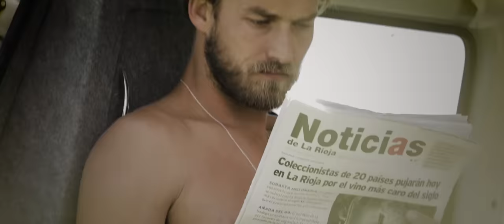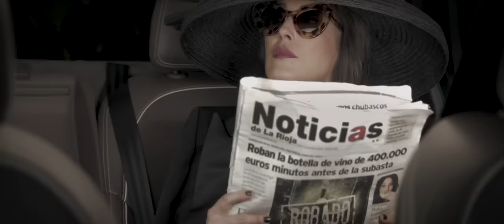Malú - Contradicción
Dirigido por Rubén Martín y grabado íntegramente en La Rioja, podemos descubrir enormes y misteriosos castillos, puentes rodeados de fantásticas llanuras y, por supuesto, fantásticas bodegas. De la mano de Malú, el espectador podrá sumergirse en una trama que le llevará a descubrir espacios de esta maravillosa comunidad autónoma, como Aldeanueva de Ebro, Haro, Logroño o San Vicente de la Sonsierra. Estas localizaciones son el escenario perfecto para enmarcar la energía de "Contradicción". Gracias a la gestión y colaboración de La Rioja Turismo y el Gobierno de La Rioja.